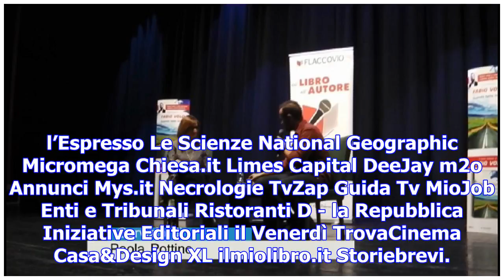Palermo: fabio volo presenta il suo libro: 'peccato per i siciliani che emigrano'